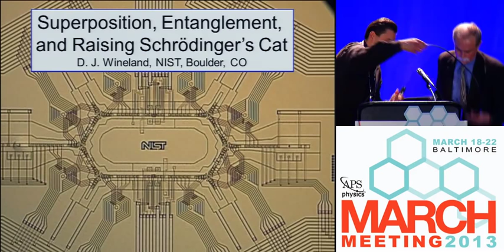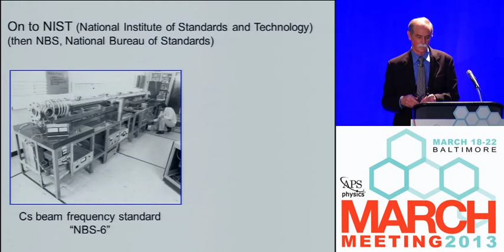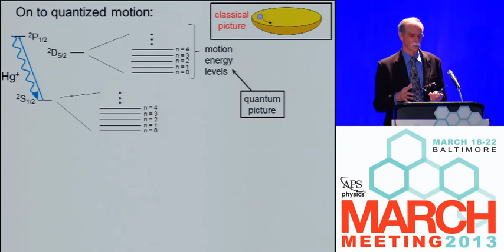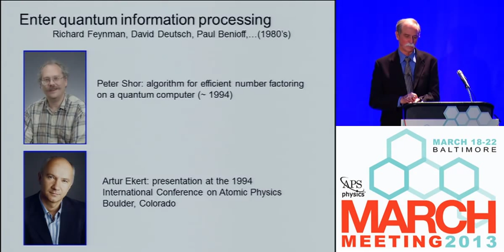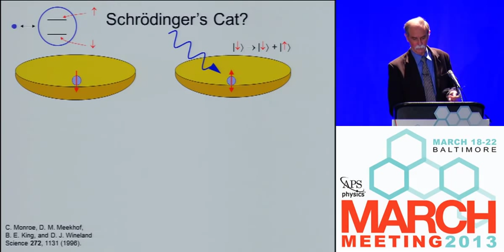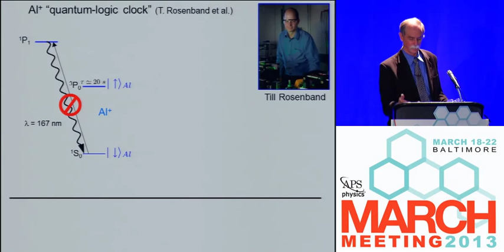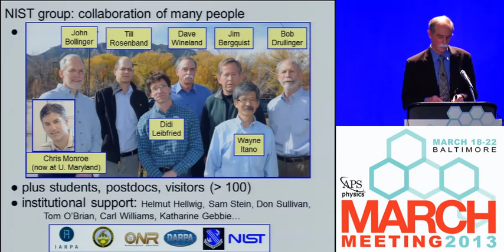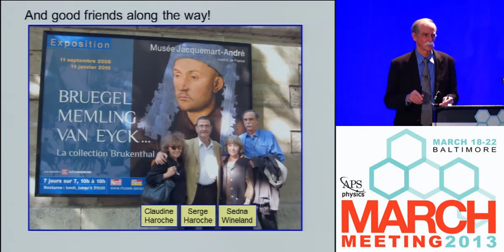Superposition, Entanglement, and Raising Schroedinger's Cat - David J. Wineland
Nobel Prize Session at the APS March Meeting 2013.

David J. Wineland, U.S. Department of Commerce, National Institute of Standards and Technology (NIST), Gaithersburg, Maryland